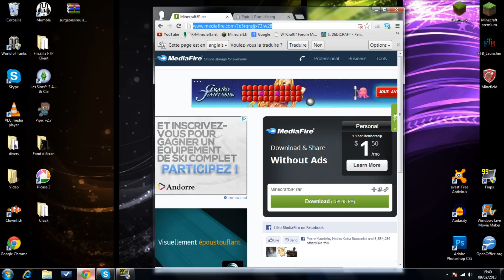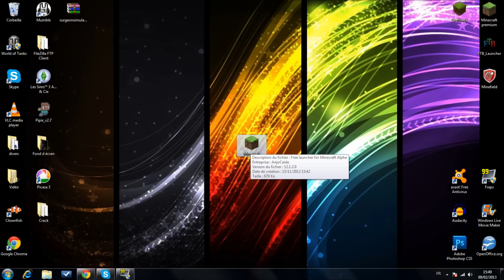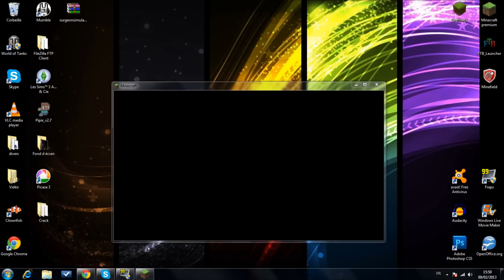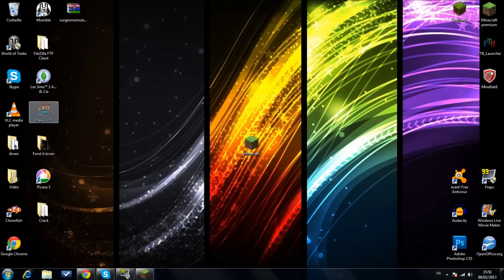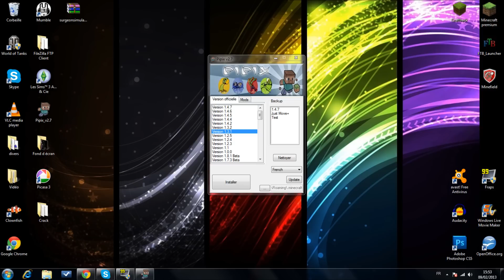[TUTO] Comment avoir Minecraft gratuit | Minecraft Crack 1.5 | FR | +Pipix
il y a plein de trucs utiles dedans ! =) ◄

Page facebook : Un j'aime = un cours de Français à kévin le méxicain :p

WinRAR Archiver : A VENIR